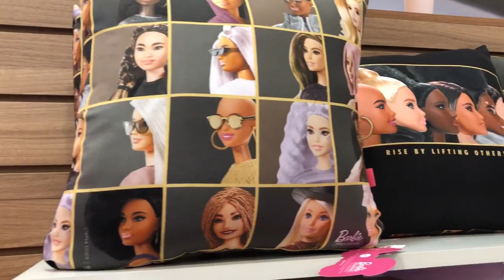Loja da casa da Barbie, mostro preços e tudo mais (Barbie Dreamhouse Experience) 🤍💕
Nesse vídeo mostro os produtos licenciados da casa da Barbie (Barbie Dreamhouse Experience) lá do Shopping JK. Mostrei os valores e modelos do que estava a venda. Tem muita coisa legal.

Continuação do vídeo onde mostro a casa da Barbie - Dreamhouse Experience.

Obrigada 🥰